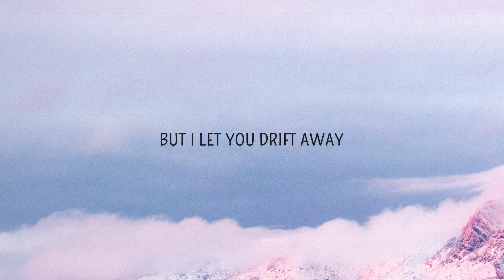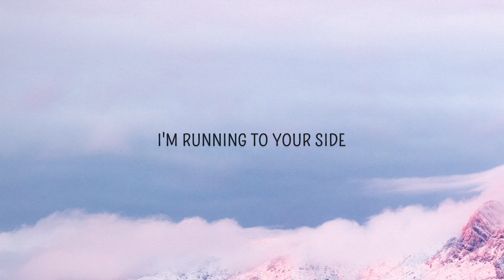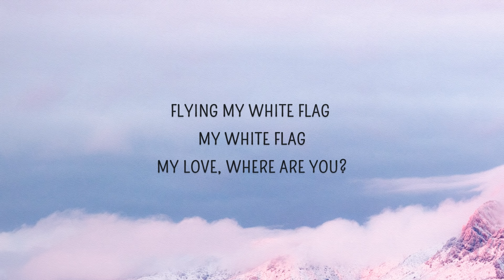Natalie Taylor - Surrender (Lyrics) | My love where are you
Surrender Lyrics
[Verse]

[Chorus]
Whenever you're ready
Whenever you're ready
Whenever you're ready
Whenever you're ready
Can we?
Can we surrender?
Can we?
Can we surrender?
I surrender
Oh-oh-oh-oh-oh-oh

[Chorus]
Whenever you're ready
Whenever you're ready
Whenever you're ready
Whenever you're ready
Can we?
Can we surrender?
Can we?
Can we surrender?
I surrender
Oh-oh-oh-oh-oh-oh
I surrender
Can we surrender?
I surrender